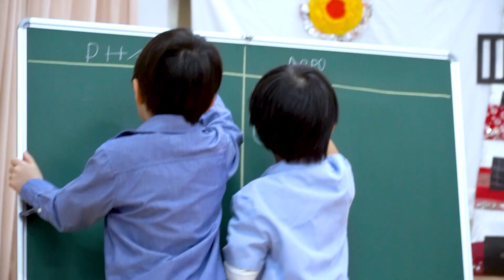โครงงานชื่นใจ...ได้เรียนรู้ อนุบาล 2 ปีการศึกษา 2565